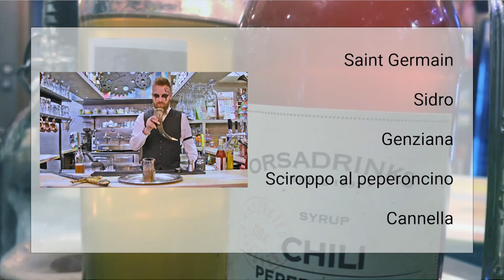Professional Bartender video - "The Horn of Surtur"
un'idea di Pasquale Viscito
Regia e montaggio Paride Roncaglia e Luca Ricciardi
Trucco Alessia De Cristofaro
Riprese Matteo Pascoletti e Alessio Del Mastro